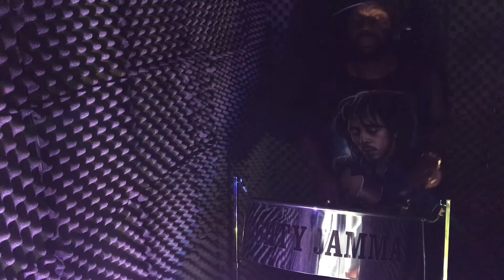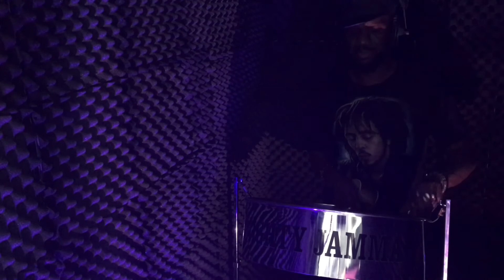TIME WILL TELL: REGGAE STEELPAN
Should you wish to make a small donation for any of the music you have heard and enjoyed, feel free to send it through Paypal

Your comments are appreciated to help improve our service for your listening pleasure.